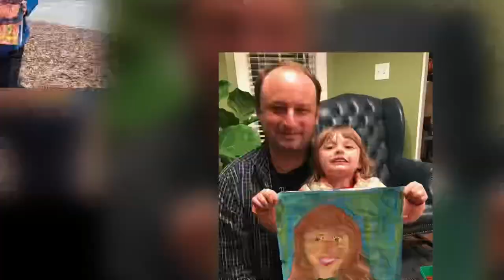Joshua Mitchell paintings